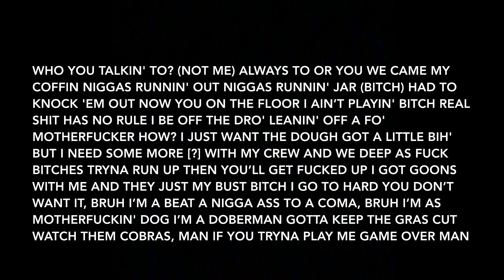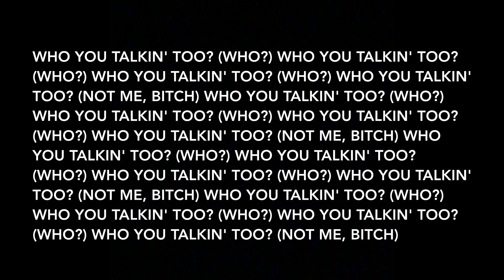Eddy Baker - Wrong Guy (Lyrics)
Artist: Eddy Baker
Album: Badguy